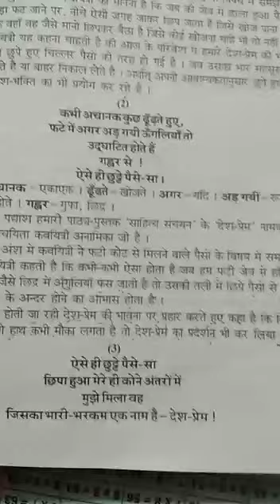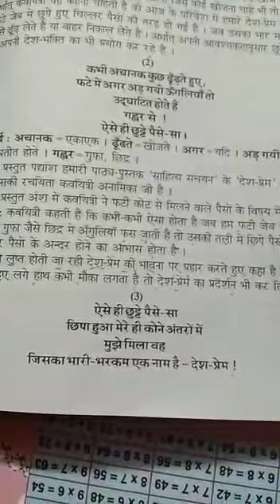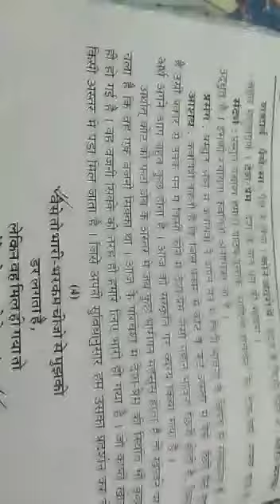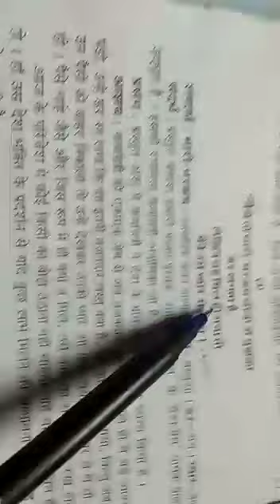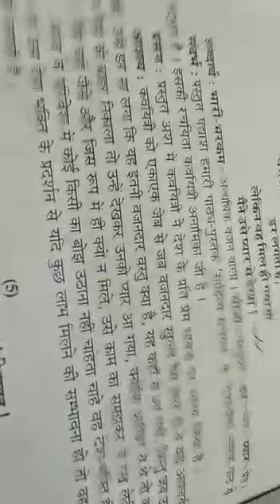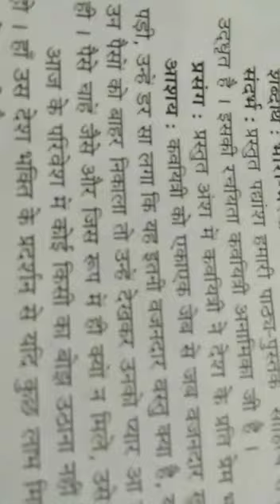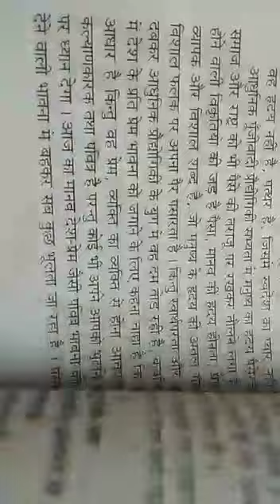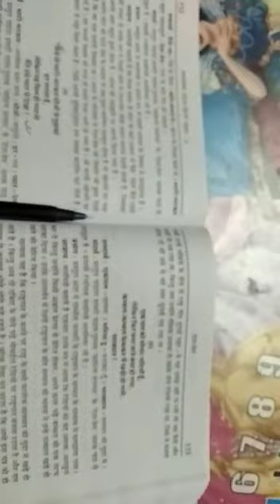Class 10 Hindi Poem Desh Prem part 2 M. M. Model School online classes Class X